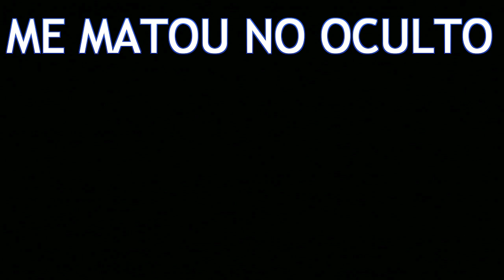GTAV ONLINE PS3 REENCONTRO COM OS LOBOS NA SESSAO PUBLICA #1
REDE SOCIAIS

JOGUE COMIGO

ID/PSN  PS4  BRUNO_ALAN15

CAIXA POSTAL
Nº 16
ENDEREÇO: AV. AMAZONAS 2806 CEP - 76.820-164
Porto Velho - RO